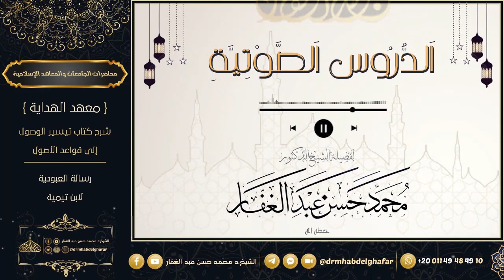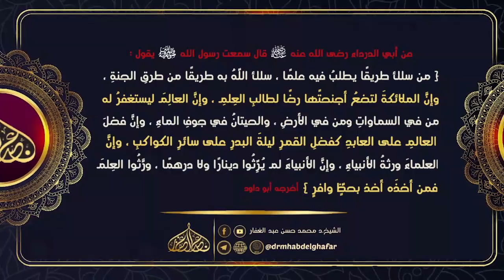الأدب المفرد 25 10 2023